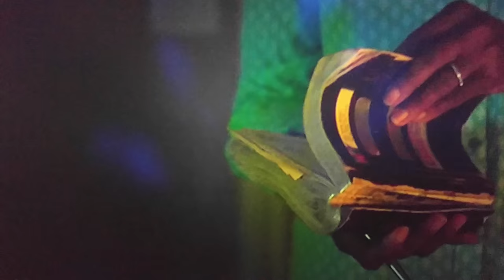War Room - Ending Prayer "Raise em Up"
War Room Movie CLIP - Raise em Up(2015) - Drama Movie HD

Miss Clara's powerful prayer.

This is the best prayer ever...we should all pray this prayer every day!